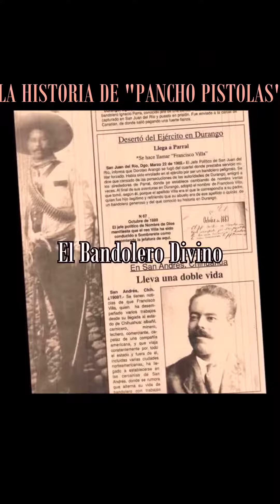La historia de "Pancho Pistolas" personaje de Disney